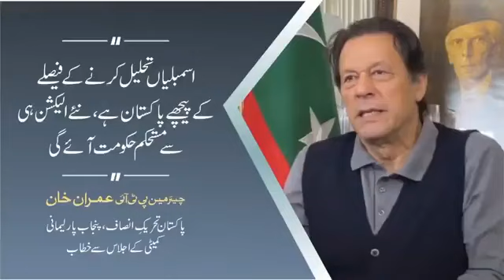Pakistan public want to early elections. Imran Khan